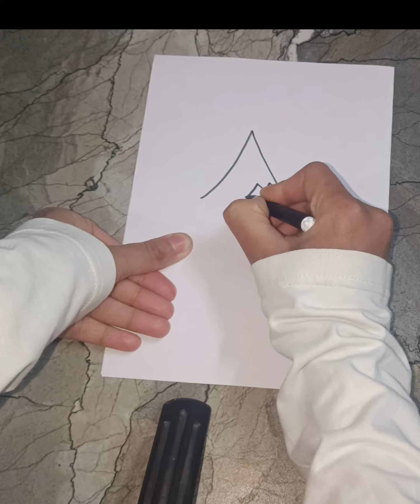Easy landscape drawing ideas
Easy landscape drawing ideas || landscape drawing

your Quries-

scenery drawing
pencil drawing
easy drawing
drawing tutorial
pencil sketch drawing
drawings
drawing online
easy pencil drawings
drawing videos
cute drawings
easy drawings
drawing pictures
simple drawing